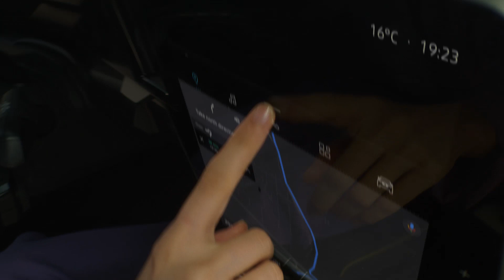Renault Megane E-Tech 2021 | reveal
Renault introduceert de nieuwe Renault Megane E-Tech 100% elektrisch, 100% hightech, 100% sensatie​

met trots gemaakt in Europa, niet in Californië, ​sorry ​

🛎 Wil je op de hoogte blijven van nieuwe Renault-video's op YouTube? Druk dan op het belletje naast 'geabonneerd' op ons YouTube-kanaal en ontvang een melding zodra er een nieuwe video is.